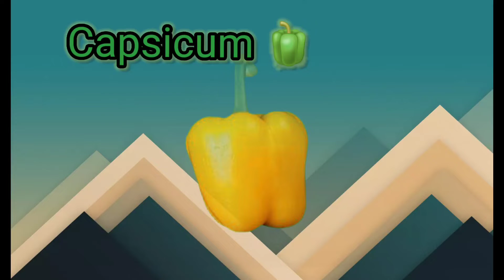the vegetables Learn And Remember 10 typs of vegitable names with Pic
the vegetables learn and Remember

1. Brinjol
2. Cabage
3. Pumkin
4. cucumber 🥒
5. Carrots
6. Capsicum
7. Cauliflower
8. Ladies Finger
and others

Learn and Remember the words of Vegitables in English